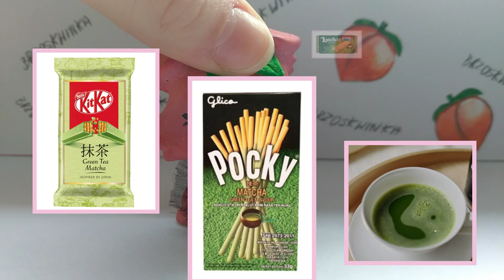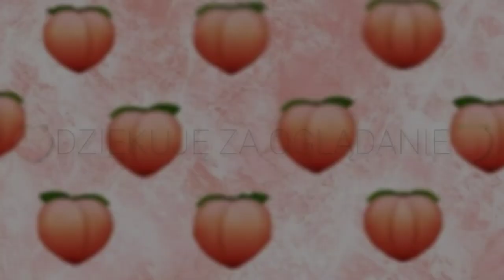Brz🍑skwinka °12°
Ohayo Momośki ❤️
Witam was w 12 odcinku Brz🍑skwinki
Dzisiaj dowiecie się jakie są moje ulubione kitKaty oraz jaki cosplay polecam zrobić 😊✨

🍑Główne Informacje🍑
🌺Sprzęt: Huawei p9 lite mini 🌺

🌻Daj łapkę w górę
🌻Zostaw Dzwonek
🌻Udostępnij znajomym

💜Dziękuję 💜

~Momoś

❗️Filmy na moim kanale sa objęte prawami autorskimi I nie zezwapam na jakiekolwiek ich kopiowanie ❗️